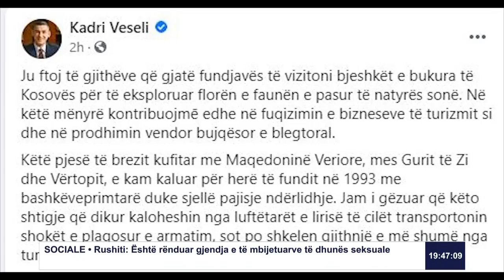Kadri Veseli: Ftoj qytetarët që fundjavave t’i vizitojnë bjeshkët e Kosovës